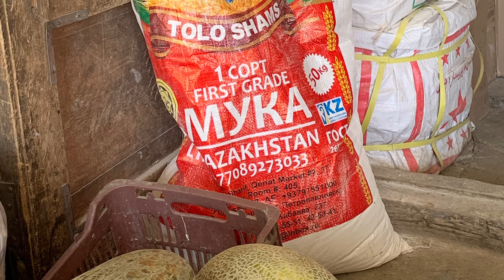Trekking Afghanistan’s Wakhan Corridor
Tim Lally’s 2019 hiking trip to Afghanistan’s Wakhan Corridor